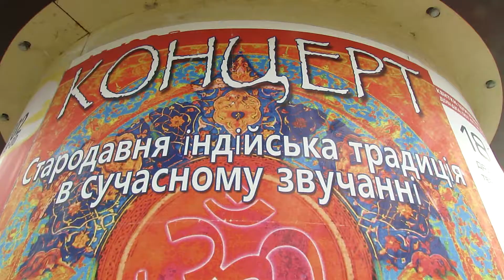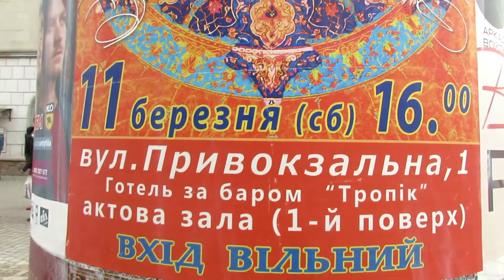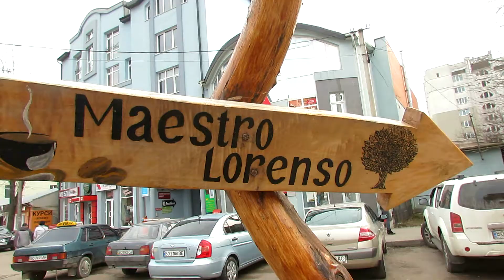Тернопіль весняний - 2017.Березень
Перші дні весняні в Тернополі